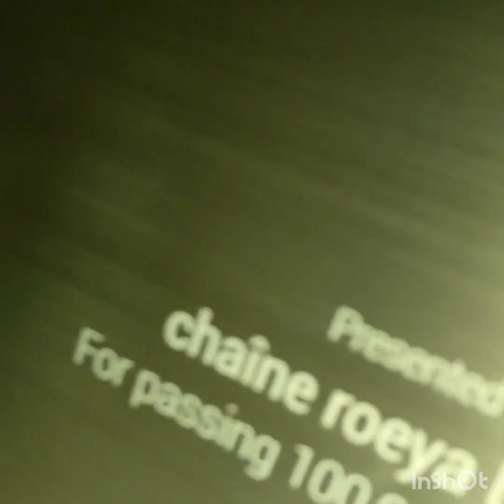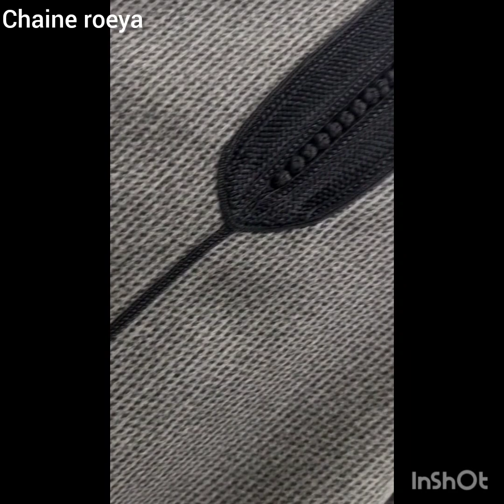الجديد في جلابة البرد موديلات جديده انيقة بألوان واتواب مختلفة jadid jellaba